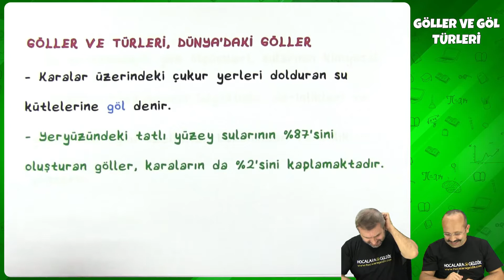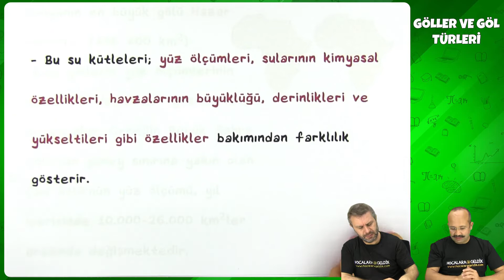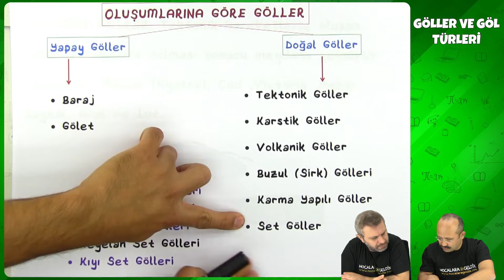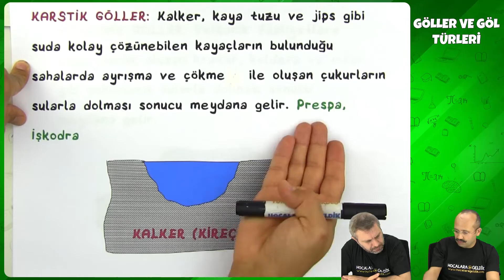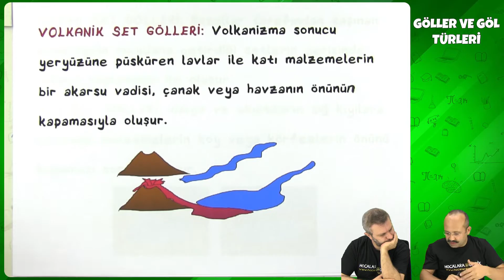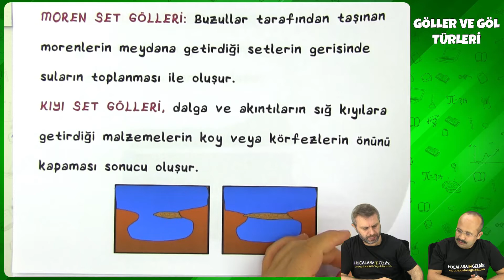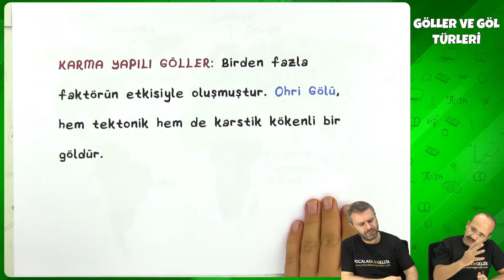10. Sınıf Coğrafya - Göller ve Göl Türleri, Dünya’da Göller | 2022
10. Sınıf Coğrafya - Göller ve Göl Türleri, Dünya’da Göller | 2022
0:00 Videoda Neler Var?
0:16 Göller ve Türleri, Dünya'daki Göller
2:20 Oluşumlarına Göre Göller
2:39 Tektonik Göller
3:06 Karstik Göller
3:35 Volkanik Göller
3:57 Buzul Gölleri
4:17 Volkanik Set Gölleri
4:37 Moren Set Gölleri
4:52 Kıyı Set Gölleri
5:10 Alüvyal Set Gölleri
5:37 Heyelan Set Gölleri
6:00 Karma Yapılı Göller
6:22 Dünya'daki Göller